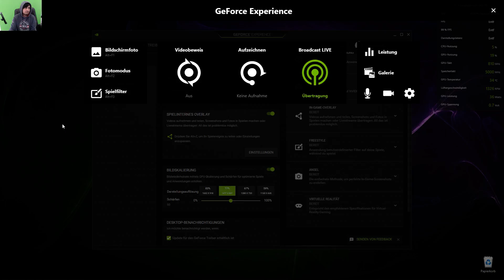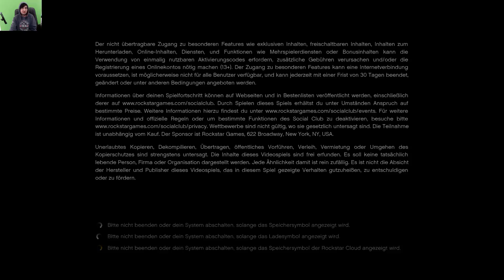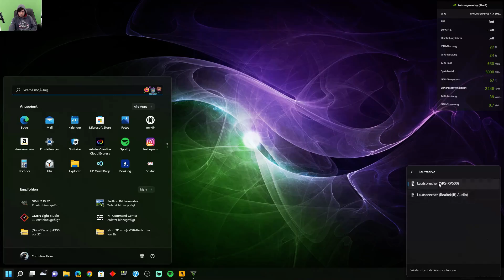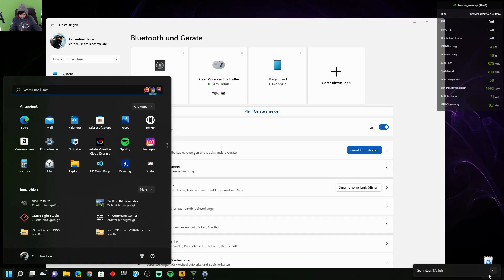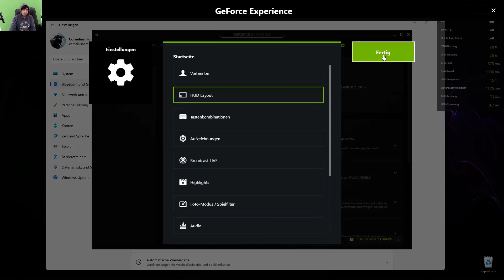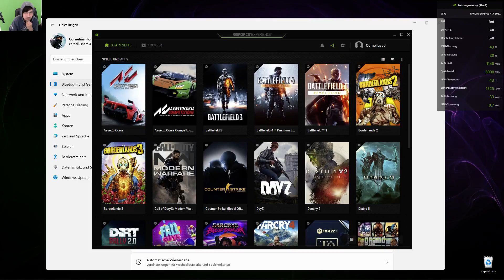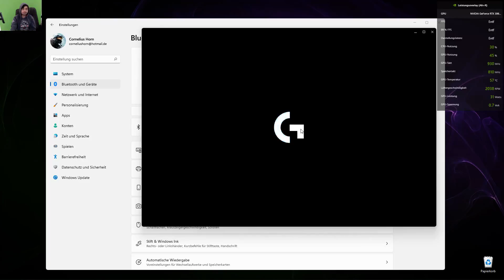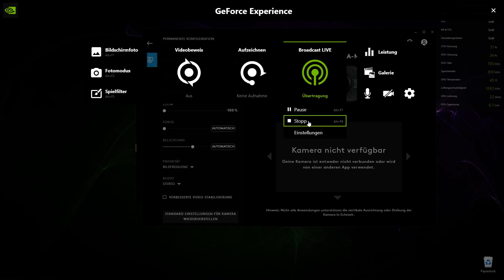Fleischmann fragt Bok auf GTA 5?